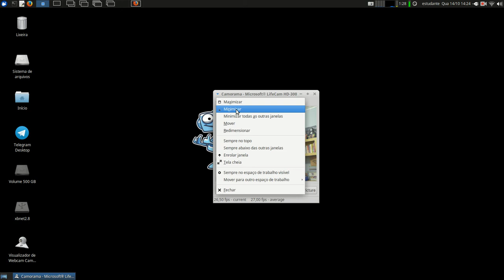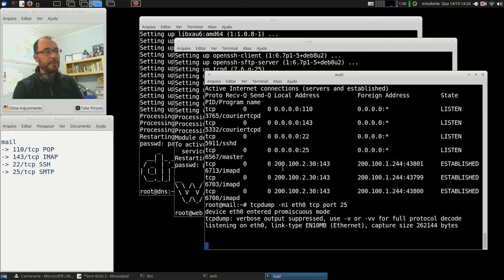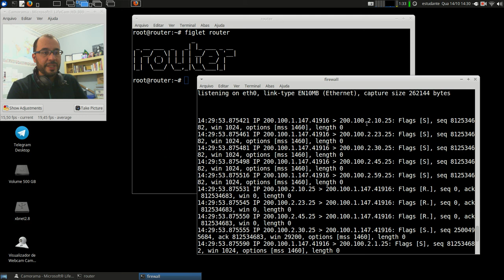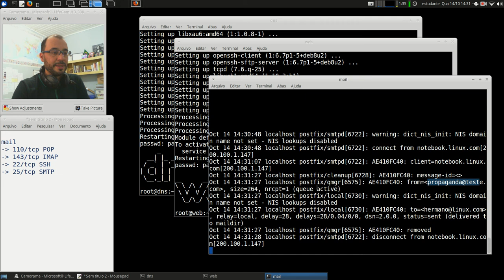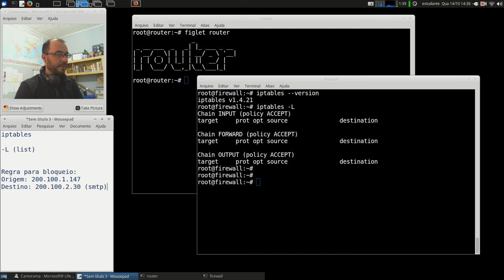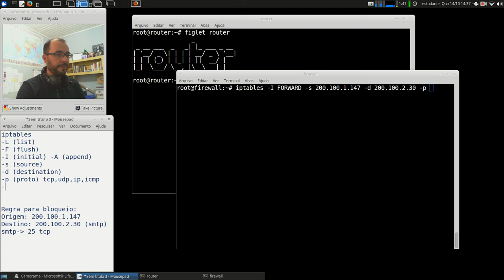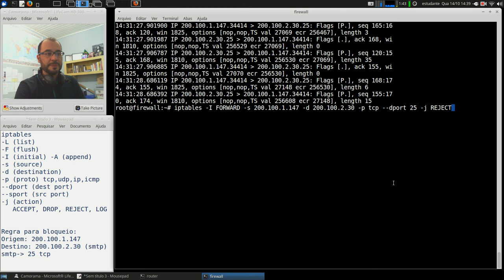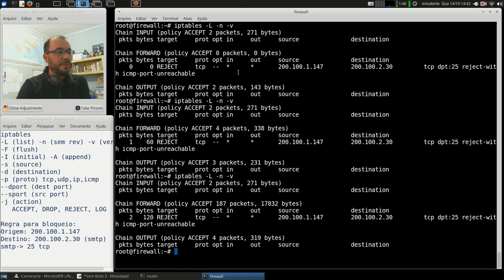Redes 2 - APNP 15b - Firewall +bloqueios (parte 1)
Capa:
Título: Firewall +bloqueios (parte 1)
Prof. Hermano Pereira
Em 14/10/2020

-x-x-x-x-

Em livros:

- Cap 8.8.1

- Cap 32.4

- Cap 30.13 a 30.20

- Cap 8.6.2

Procure em livros da Biblioteca: Firewalls, Filtros de pacotes.

Livros:

- Cap 12 Pg 404 - IPTables

- Cap 28 - Firewall com IPTables

- Cap 20.12 e 20.13 - Firewalls e IPTables

- Cap. 3 - Construindo um Firewall no Linux

Busque por livros: iptables, netfilter.

Documentos oficiais:

IANA (link) Service Names x Port Numbers